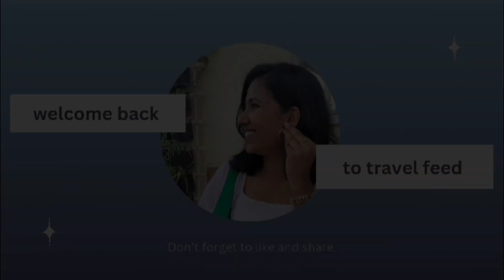A day in my life 🤩 || It's Play time 🐶